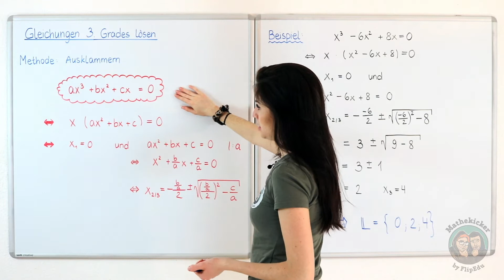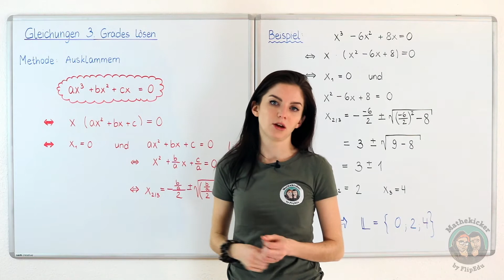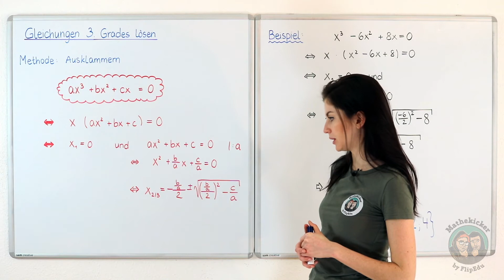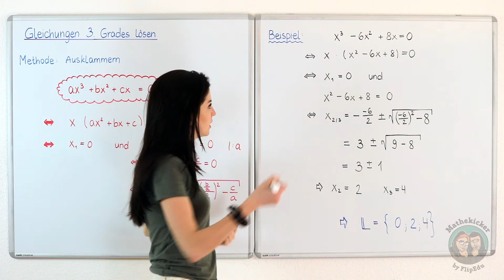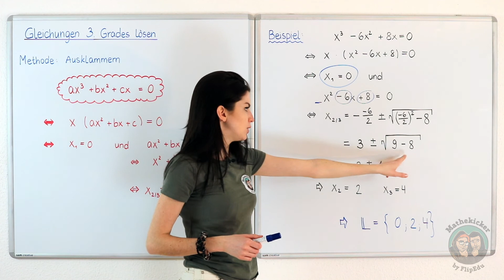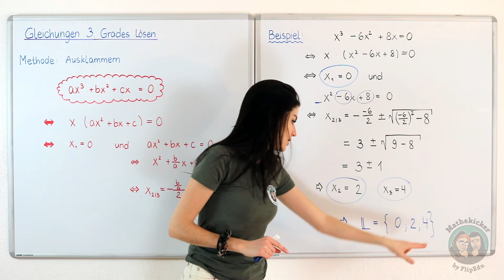Gleichungen - Gleichungen 3. Grades (Lösen durch Ausklammern)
In diesem Video lernst du wie man Gleichungen 3. Grades durch Ausklammern lösen kann.

Abitur
Studium
Prüfungsvorbereitung
Klassenarbeiten

» APP

» CREDITS